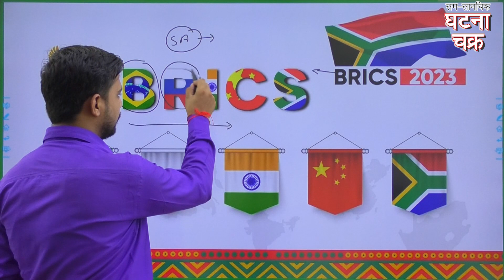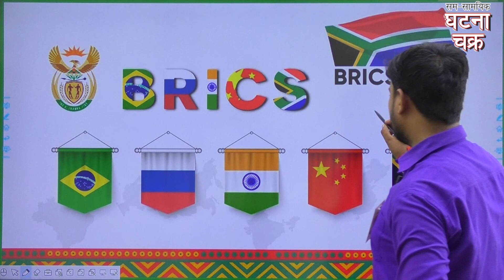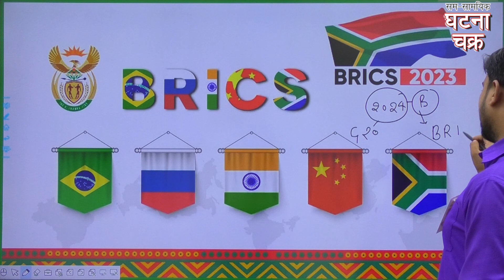BRICS Summit 2024 will be held in which country ?? || Ghatna Chakra Publication